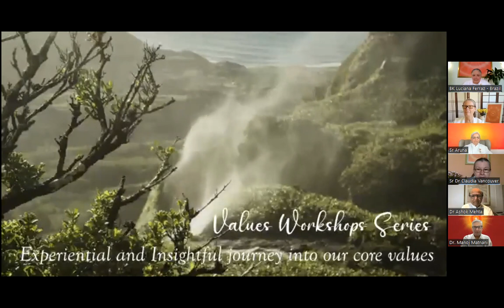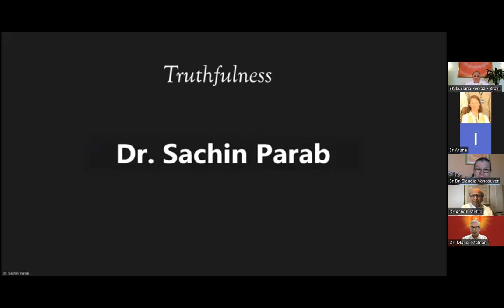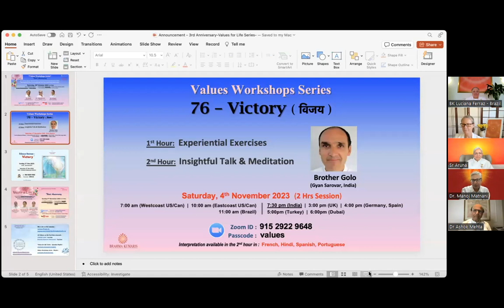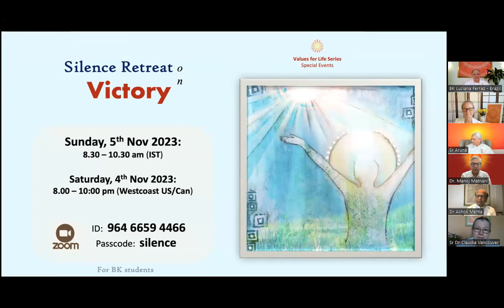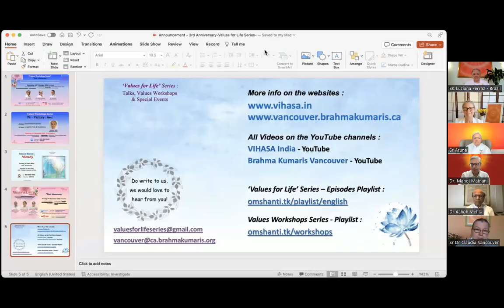German - Values Workshop Series 3rd Anniversary - Sr. Judy Johnson, Br. Eric, Sr. Luciana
Spanish - Values Workshop Series 3rd Anniversary - Sr. Judy Johnson, Br. Eric, Sr. Luciana